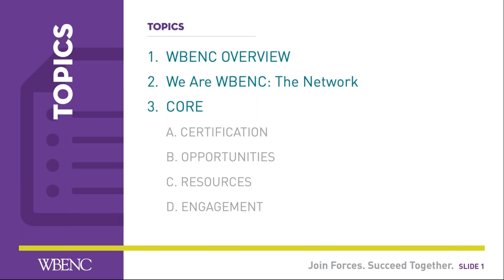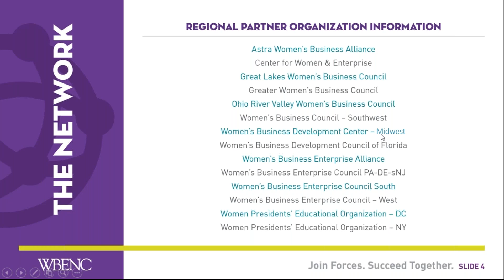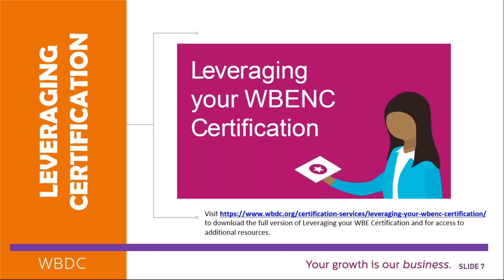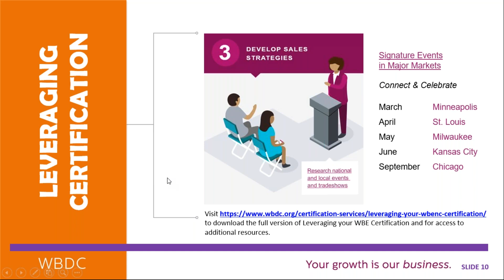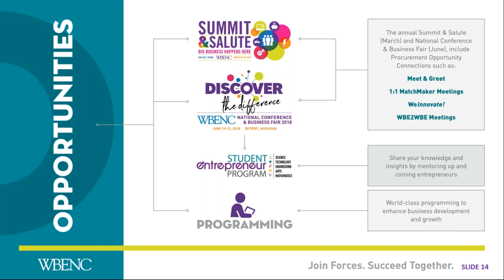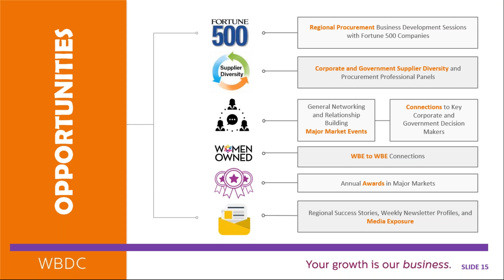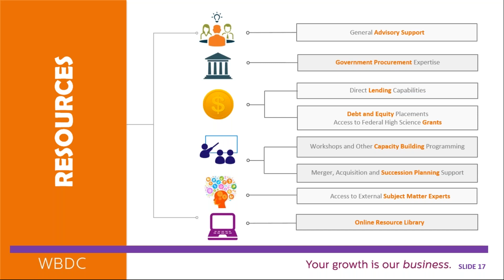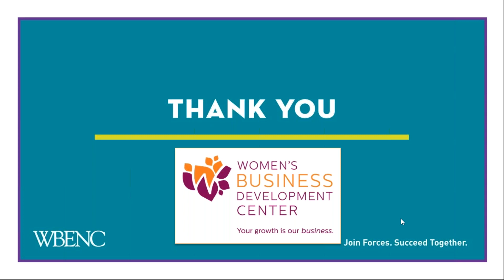WBENC Network: WBE Onboarding Presented by the WBDC